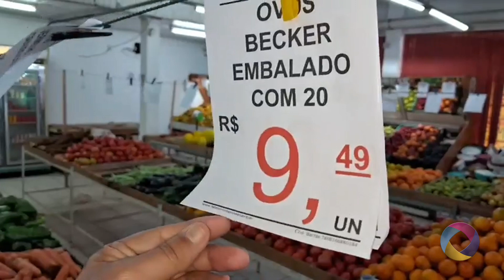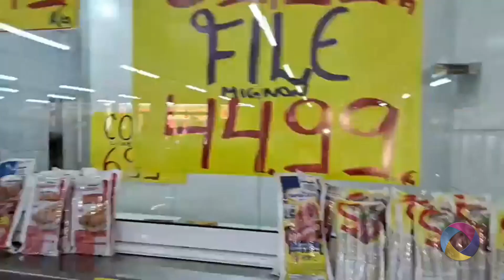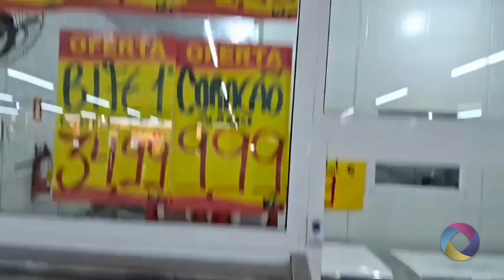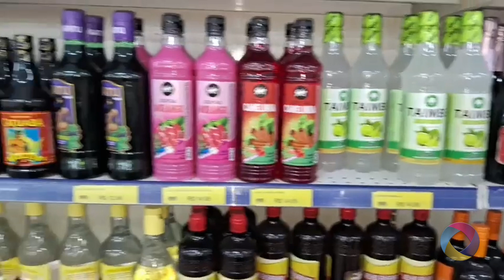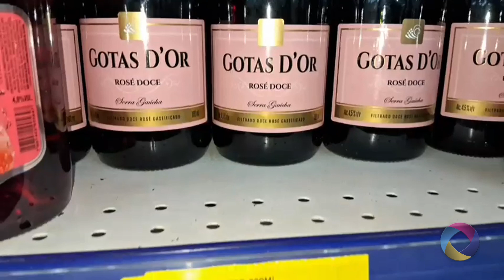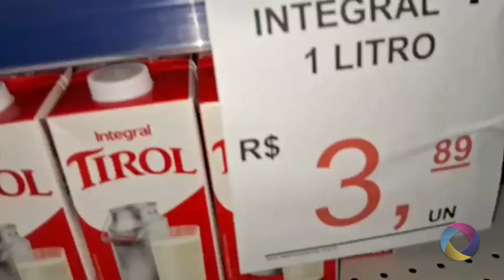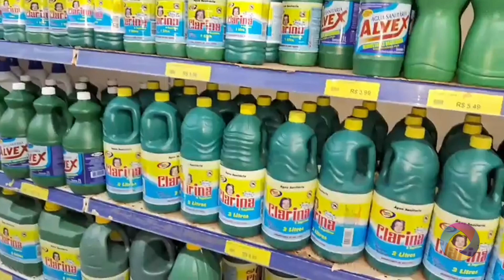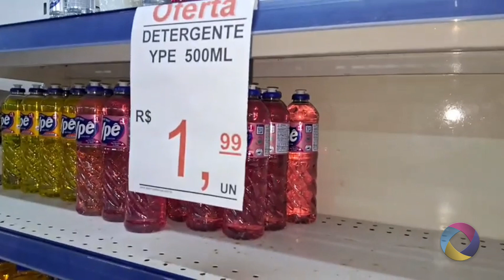DIMENSÃO TV...JJ Supermercados promoções do dia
JJ Supermercados promoções do dia